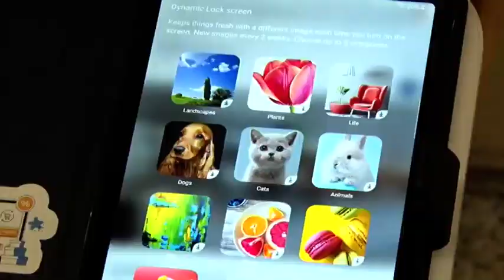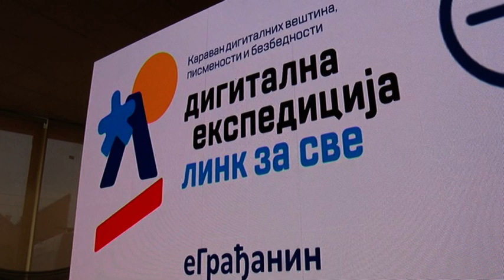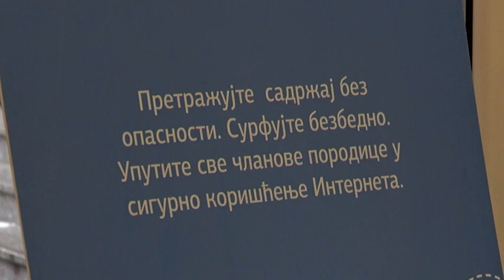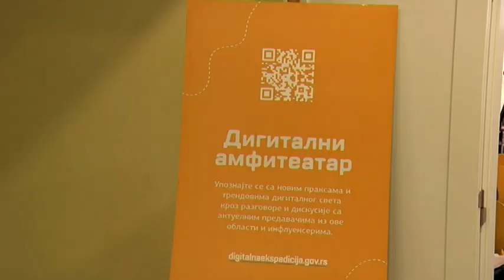TV Telemark - DIGITALNA EKSPEDICIJA 11 10 2021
Čačak je,ovog vikenda,bio domaćin karavana digitalnih veština, pismenosti  i bezbednosti.Digitalna ekspedicija pokrenuta je na inicijativu Kabineta predsednice Vlade Republike Srbije, sa ciljem da se građani upoznaju sa elektronskim uslugama, trgovinom i osnovama digitalne bezbednosti i pismenosti 21.veka.